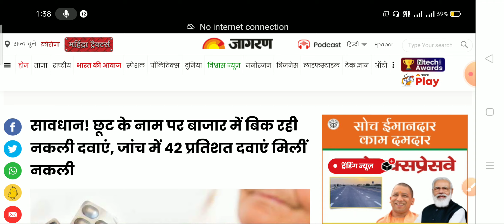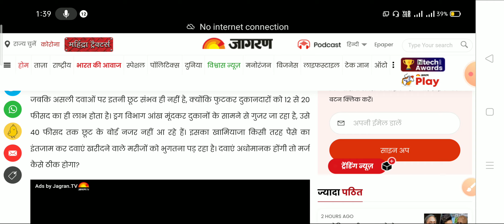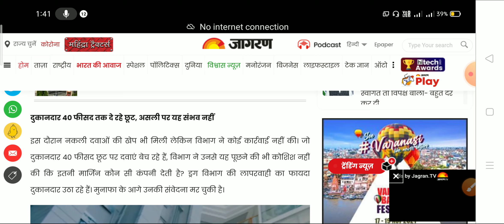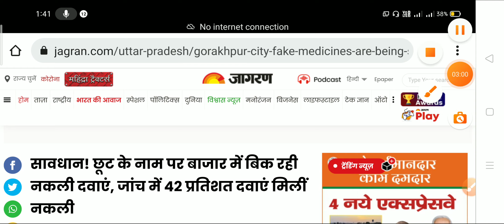दवाओं पर डिस्काउंट की सच्चाई क्या है@PharmacyPoint